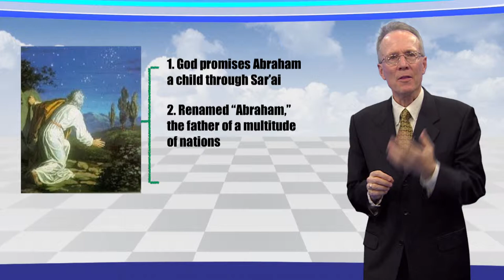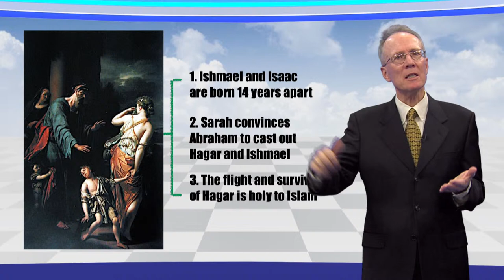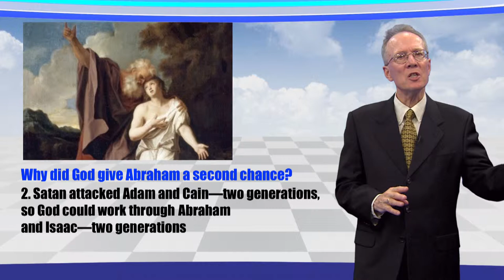Lecture 25 : [Restoration] The Providence Centered on Abraham’s Family 2